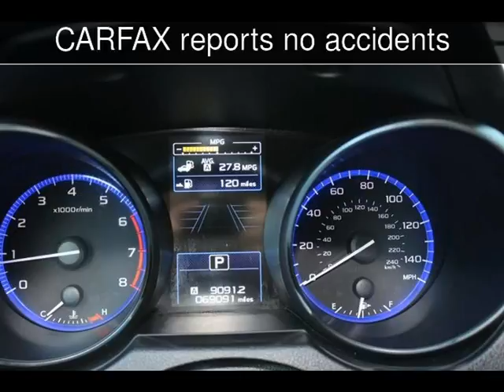2016 Subaru Outback 2.5i Premium Used Cars - Charleston,SC - 2017-11-02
See more details about this used car This 2016 Subaru Outback 2.5i Premium with 69,100 miles is for sale at Charleston Auto Sales.